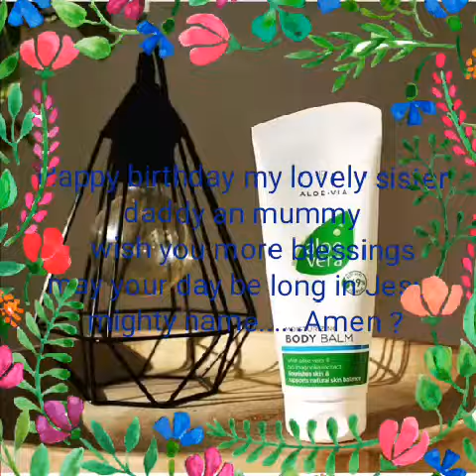Happy birthday my pretty sister